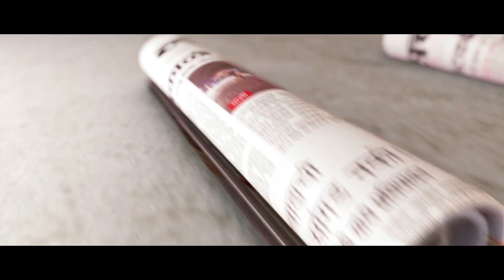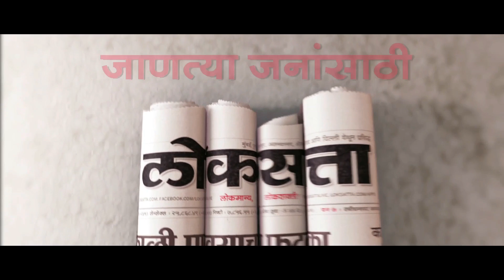NCP Leaders Protest Against Sugar Imported From Pakistan